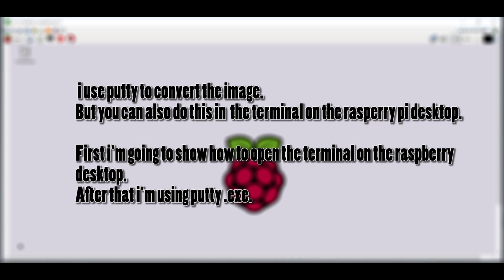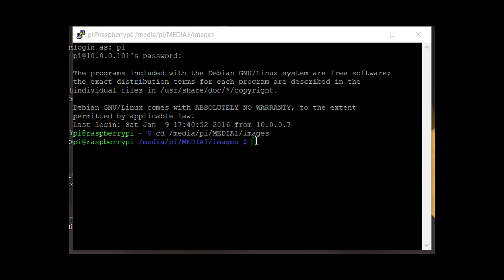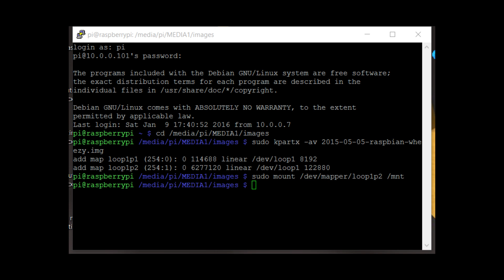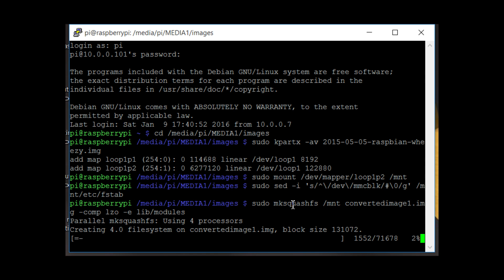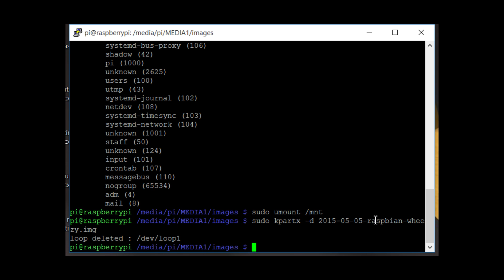How to make a to squashfs image for berryboot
In this movie explaining how to convert a image to squashfs image.
With a squashfs image you cann add your own system to berry boot.
command lines
cd /media/pi/MEDIA1/images
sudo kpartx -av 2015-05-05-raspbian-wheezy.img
sudo mount /dev/mapper/loop1p2 /mnt
sudo sed -i 's/^\/dev\/mmcblk/#\0/g' /mnt/etc/fstab
sudo mksquashfs /mnt convertedimage1.img -comp lzo -e lib/modules